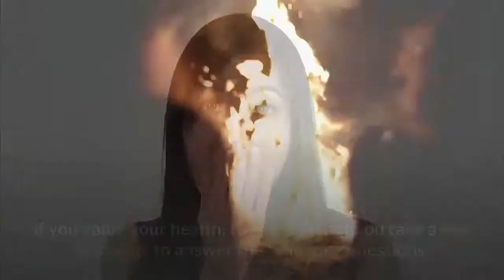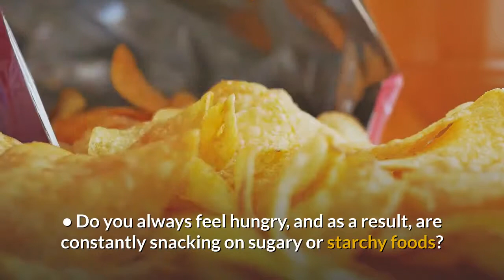Reversed Fatty Liver Easily, Permanently & In Just Days.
“Fatty liver” has become increasingly common in recent years due to the rising levels of obesity in the world.
As I've already stated, it now affects more than 2.1 BILLION PEOPLE.

That's 1/3 of the entire world population!

So why is this so important to your health, and your life?

Well, what might surprise you is that your liver is the second most important organ in your body - after the brain.

if you value your health, I'd suggest that you take a few moments to answer the following questions:

• Do you often feel tired or weak?
• Do you sometimes experience back pain, abdominal pain or lower torso discomfort?
• Do you ever feel nauseous or suffer from a loss of appetite?
• Does your skin or the whites of your eyes appear yellowish in color?
• Do you binge drink, or drink alcohol on a regular basis?
• Are you overweight and struggling to shift those excess pounds?
• Have you noticed a patchy, dark skin discoloration, usually on the neck or underarm area?
• Do you have bad skin, and just don't know why?
• Do you ever suffer from abdominal pains and cramping?
• Do you suffer from headaches, or experience confusion, impaired judgment, or have trouble concentrating?
• Do you always feel hungry, and as a result, are constantly snacking on sugary or starchy foods?

And finally...
• Do you have a general feeling of ill health, and can't figure out what it might be?
If you answered “YES” to any of those questions, then you’re exactly in the right place...